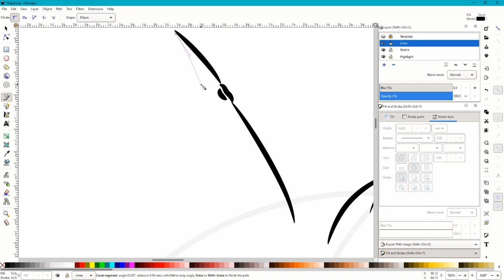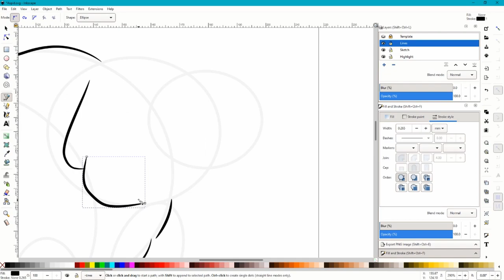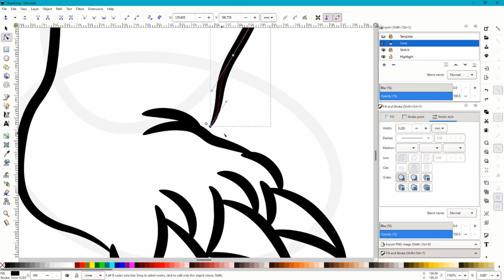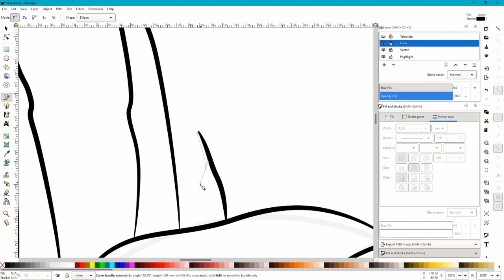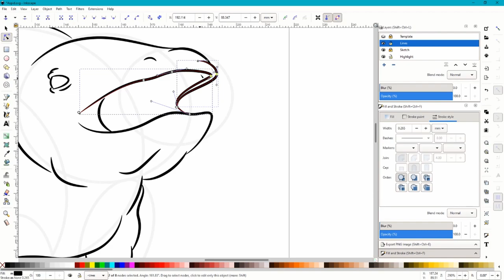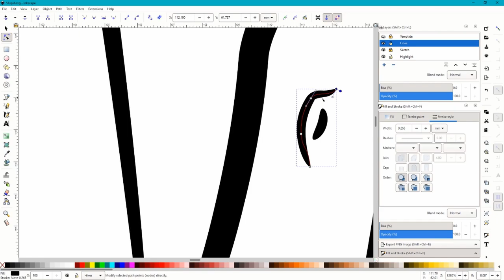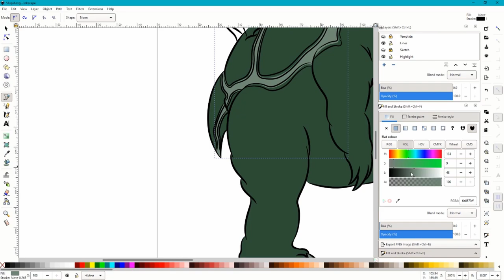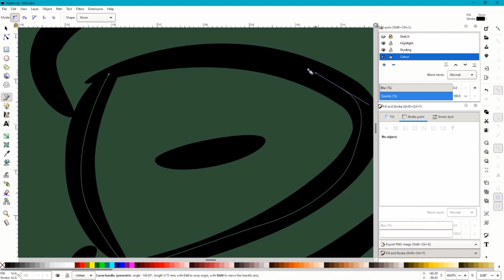Drawing Lycanites Mobs - Speed Art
Drawing the Aspid from Lycanites mobs to have in Set 2 of Shard TCG.
Please let me know if you would like to see more Lycanites mobs speed art videos in the future, in the comment section below.
Todays Speed art is drawn on Inkscape.